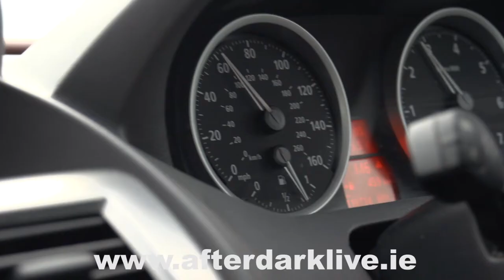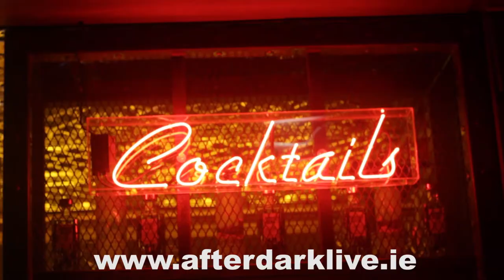Cafolla and Engel Promotional video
Cafolla & Engel promo video. Watch the lads take a road trip from Dublin to Galway and give a quick interview in the middle.